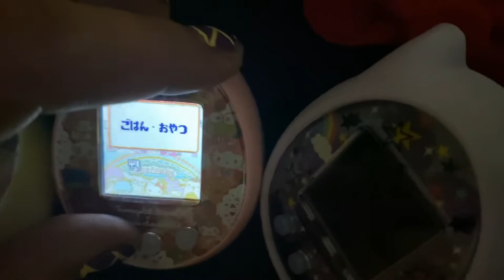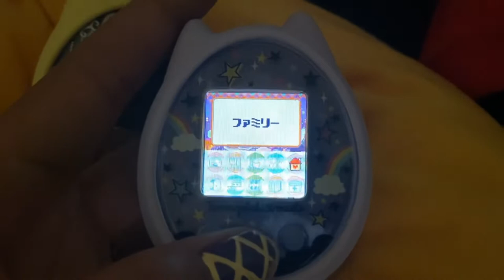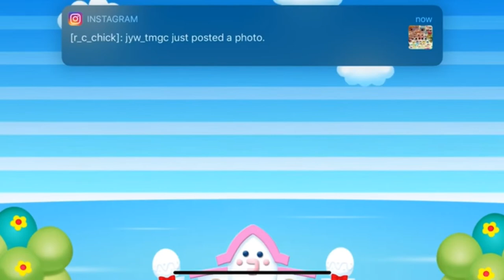Getting A Perfect Pom Pom Purin Mermaid 🥰 - Tamagotchi ON/Meets Vlog